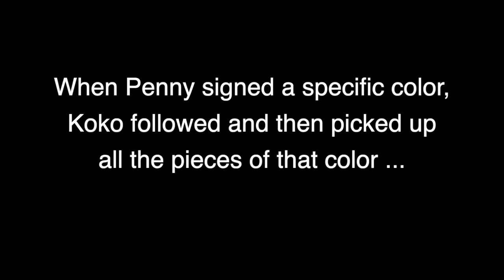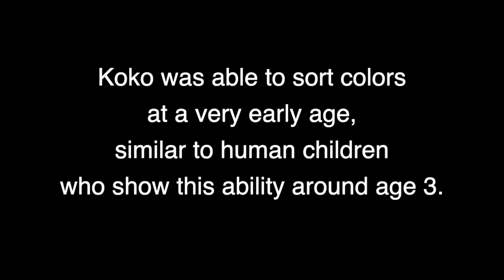Koko Knows Her Colors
It’s 1973  and 2-year-old gorilla Koko is sitting on the counter of her kitchen at the San Francisco Zoo.  In front of Koko are some small toy pieces of various colors.  Penny is working with Koko on color signs.  First Penny signs “red” and then Koko does the same, and then picks up the red pieces.  Next Penny signs “black” and helps mold Koko’s hands into the sign for “black”.  Koko picks up all the black pieces.  Lastly they move on to white.  Koko is using color signs and sorting colors.   Sorting is a skill that emerges in human great apes around 3 years old and is a sign of cognitive development that requires decision-making, fine motor skills and categorizing.

Subscribe to KokoMail to get weekly video updates from our new KokoArc databse — which features  results, discoveries and applications from 5 decades of interspecies communication studies with gorillas Koko, Michael, and Ndume.